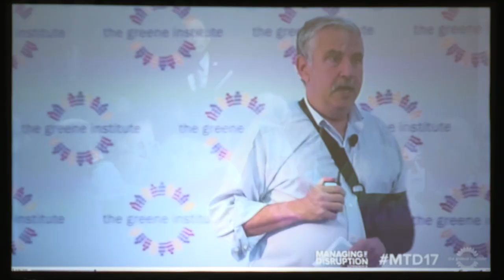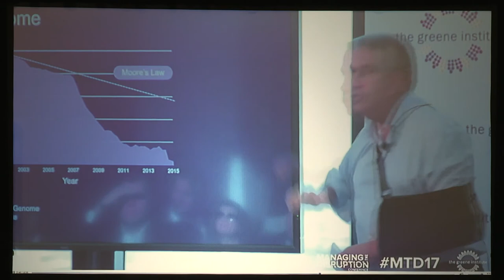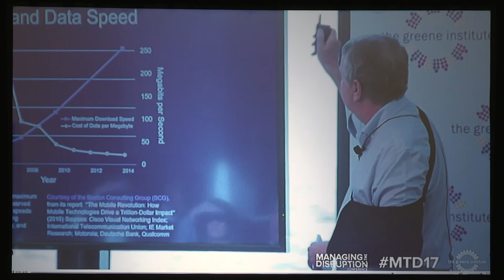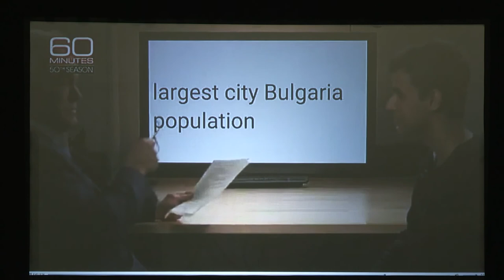Keynote Speaker Randall J. VanWagoner, Ph.D.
This years Professional Development Day Keynote Speaker was Randall J. VanWagoner, PH.D., President of Mohawk Valley Community College. He contextualized guided pathways in relation to the role culture plays in organizational change and transformation.